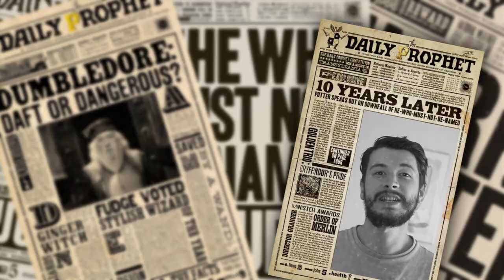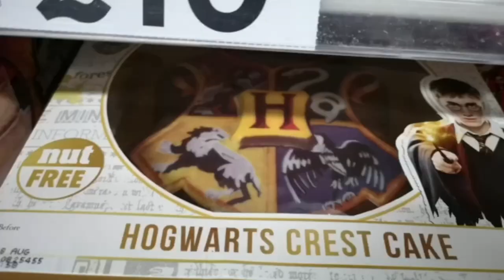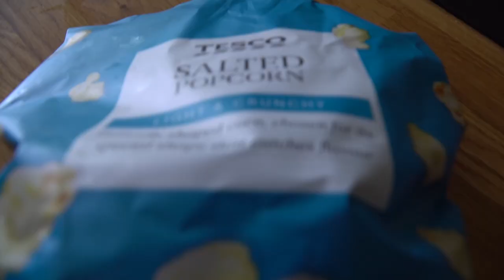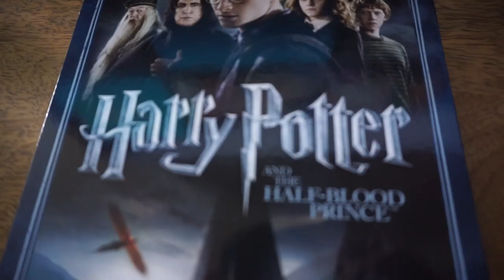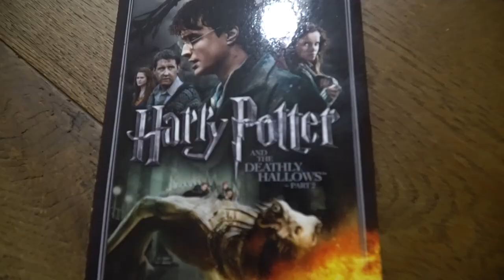Watching the Harry Potter Films in One Day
Watching harry potter for 19 hours basically all day this is going to be a crazy one. The ultimate harry potter marathon we have butter beer, popcorn and 8 movies which will be need as we are watching harry potter all day. I had a spare day so what else was I supposed to do.

If you want to skip to your favourite film here are the links:

Philosopher's stone: 1:39
Chamber of Secrets: 3:58
Prisoner of Azkaban: 5:36
Goblet of Fire: 7:40
Order of the Phoenix: 10:03
Half Blood Prince: 11:43
Deathly Hallows Pt 1: 13:40
Deathly Hallows Pt 2: 15:41